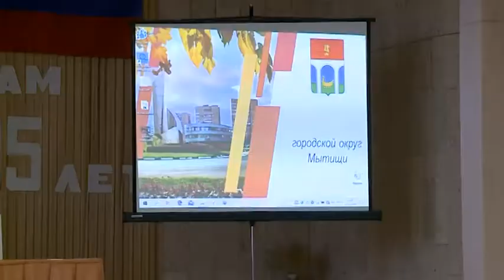Заседание Союза промышленников и предпринимателей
Союз промышленников и предпринимателей городского округа Мытищи провёл расширенное заседание с участием представителей малого и среднего бизнеса. Тема обсуждения – послание Президента РФ Владимира Путина и обращение губернатора Московской области Андрея Воробьева к жителям Подмосковья. (12+)